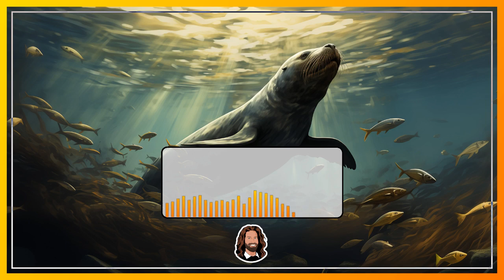Hörbuch Erzählung zum Entspannen & Einschlafen für Erwachsene "Der alte Seehund" von Hermann Löns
Tauche ein in die Welt der Entspannung und des Träumens mit dieser hübschen Hörbuch Erzählung - Lass deinen Alltag hinter dir.

Heute begleiten wir einen Meeresbewohner, der sich in der Nähe von verschiedenen Stränden aufhält. Auf seine Reise kommt er an Menschen vorbei, was im meistens nicht gefällt und er zeigt und, wie er sein Futter besorgt und daraufhin entspannt.

Lass dich von dieser Hörbuch-Erzählung in eine wohlige Atmosphäre für eine erholsame Nacht begleiten - genieße die fesselnde Geschichte vor dem Einschlafen!